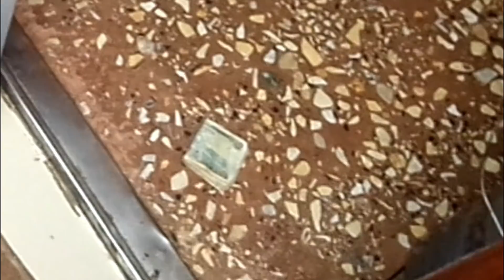WHEN AFRICAN PARENT STEAL YOUR MONEY AND STILL SLAP YOU FOR ASKING (Editorial comedy EPISODE 2)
For personal questions, to buy natural ingredients, for a quick response, click this and be there to answer them. For my mobile app search editorial beauty556 on play store download is free